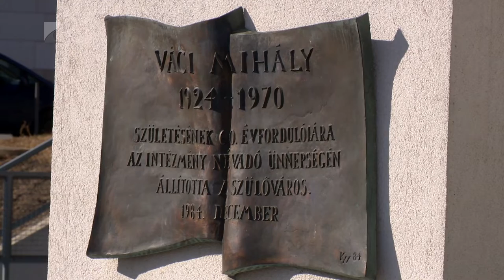Váci Mihály a 150. megyei érték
Váci Mihály élete és munkássága is bekerült az értéktárba. A költő-politikus a Nyíregyházi Városi Értéktár 50., míg a Szabolcs-Szatmár-Bereg Megyei Értéktár 150. eleme. Az ő nevét viseli a megyeszékhely kulturális központja is, ez azonban 2014-ben majdnem megváltozott.